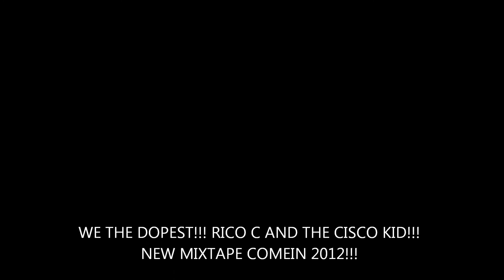RIO GRAND PLAYAS WE THE DOPEST!!!.wmv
RIO GRAND PLAYAS WE THE DOPEST RICO C AND THE CISCO KID!! OTIS INSTRUMENTAL!! 956 NEW MIXTAPE COMEIN 2012!!